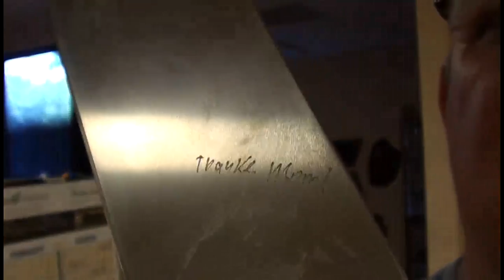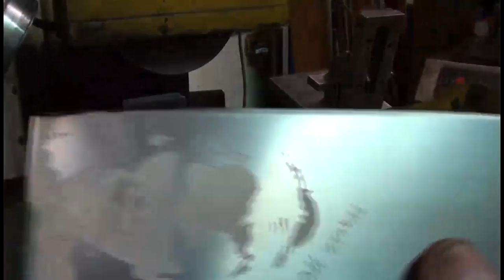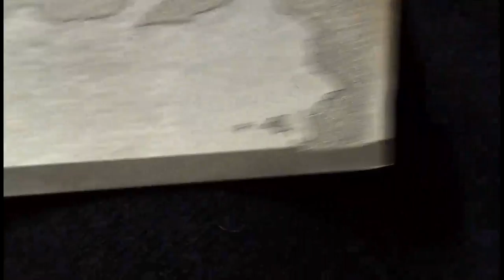Инструментальный цех Пресс-формы для пластика Нож жене на кухню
Нож жене на кухню